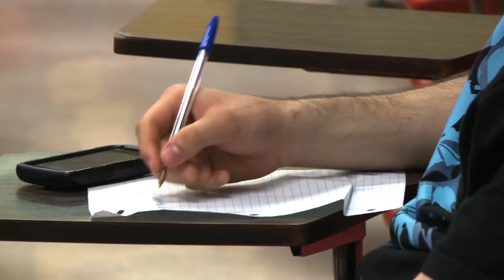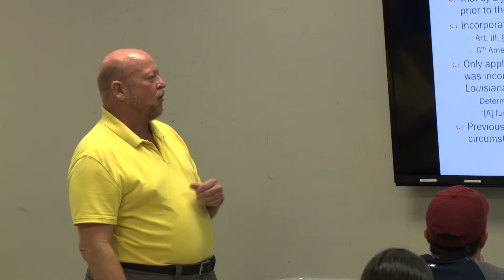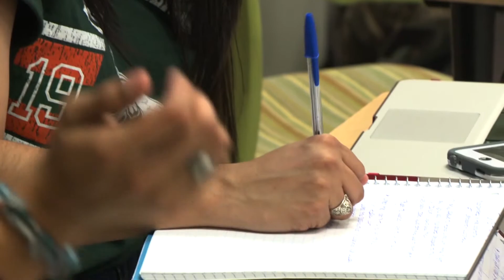2015 Faculty Excellence Award in Research for Service: Dr. Thomas White